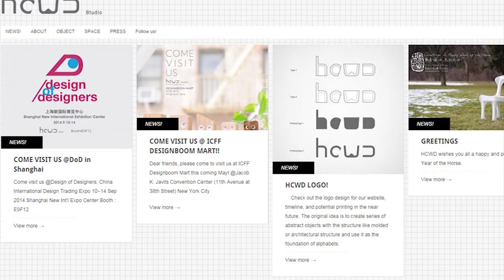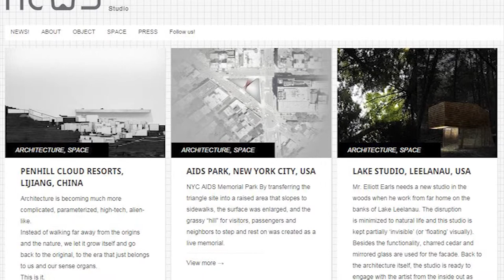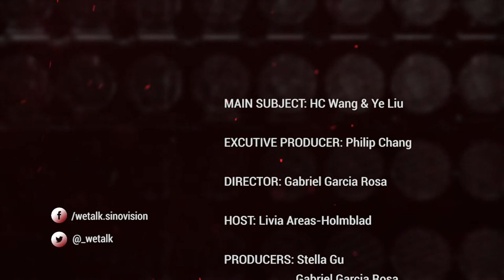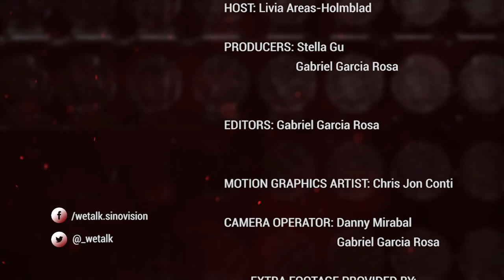Designing Beyond Your Imagination - Hsin-Chun Wang and Ye Liu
Hsin-Chun Wang and Ye Liu are the founders of HCWD Studio, a New York City-based design studio run from Mainland China. It practices all scales of design from arts, products, furniture to interior, architecture and planning. In this episode of WE Talk, host Livia Areas-Holmblad examines how Wang and Liu formed HCWD Studio, and what their stories are.